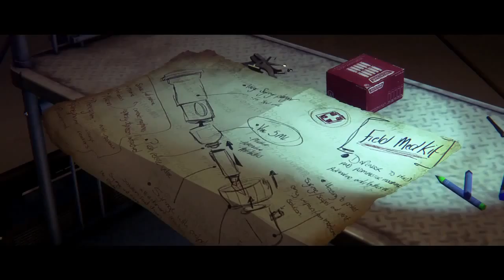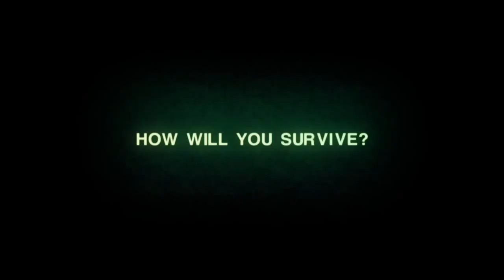ALIEN ISOLATION Salvage Mode Trailer